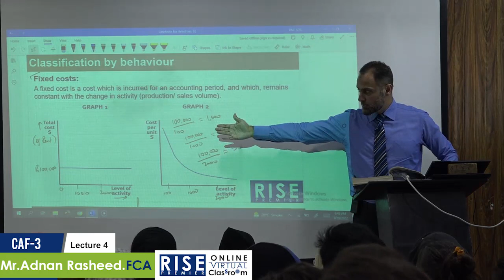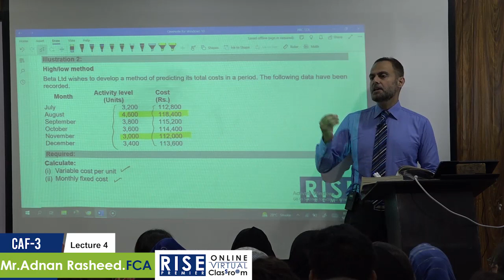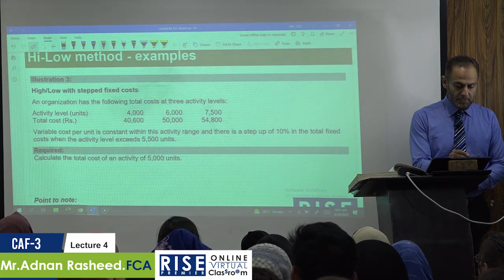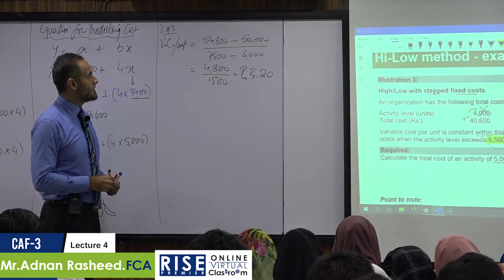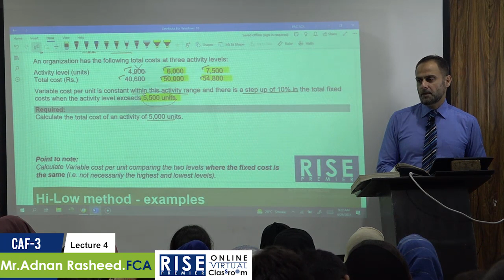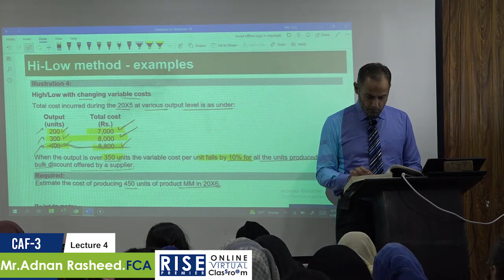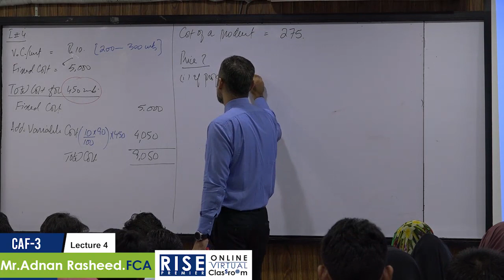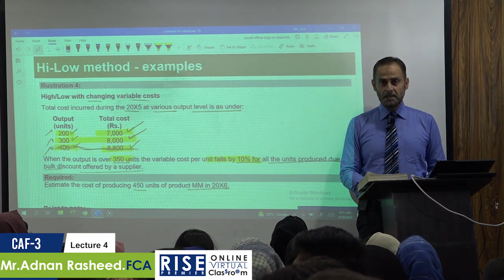CAF 3 A Rasheed Lecture 4